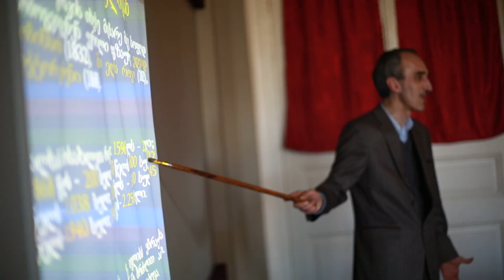25 მარტი, 2017